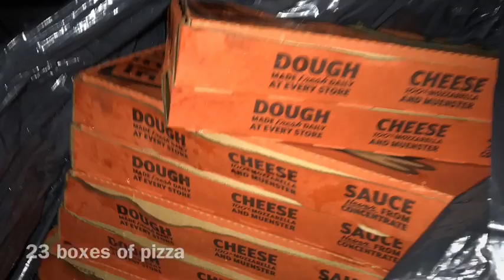Stay Warm, Give Warmth pt. 2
First, I want to thank everyone whom donated, everything that was accomplished couldn't have been done without you ☺️ God placed Stay Warm, Give Warmth in my heart and in the heart of those that have joined 👏 Thank you all from the bottom of my heart, may God bless and multiply the seed you have planted 🌱
Secondly, I want to say that people really need our help. You may think it's small, but it goes a long way. Help in anyway you can, in whatever it is. Remember to always bless others 🌟
Lastly, always remind me that God loves them. And that his love is bigger than any problem that they're facing. Always show people Gods love through your life 🙌